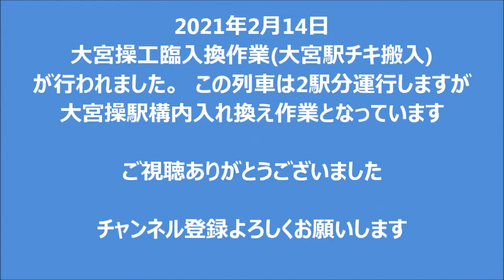2021年2月14日DE10 1751号機牽引 大宮操工臨入換 与野 大宮にて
2021年2月14日DE10　1751号機牽引　大宮操工臨入換　与野　大宮にて